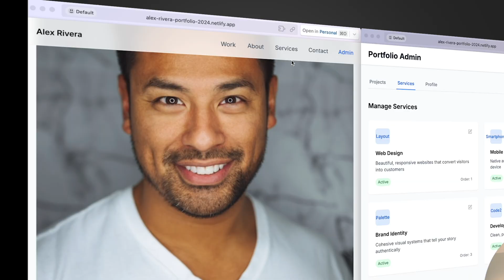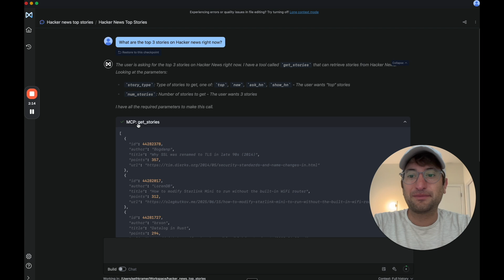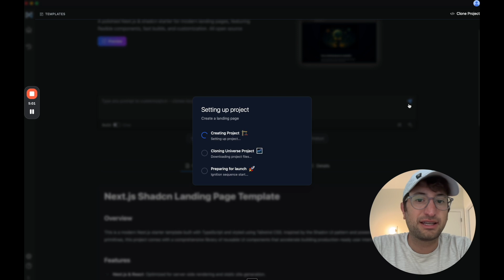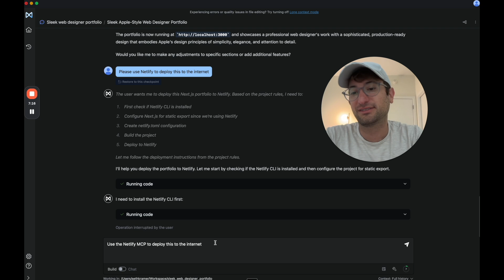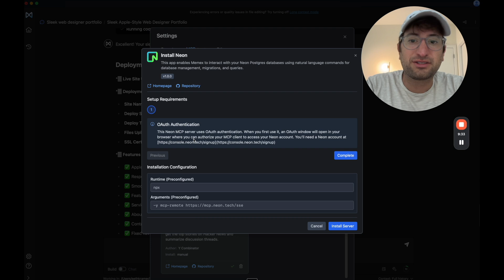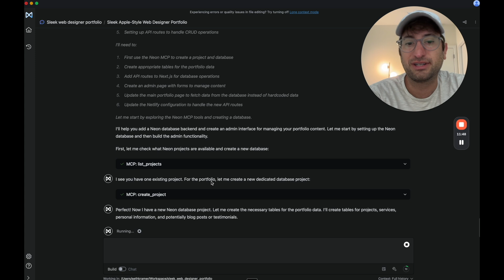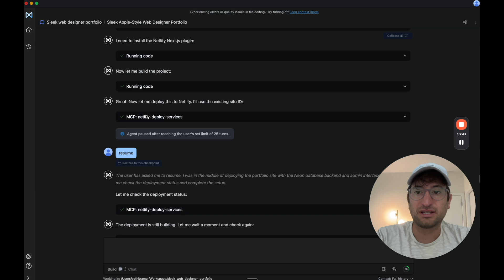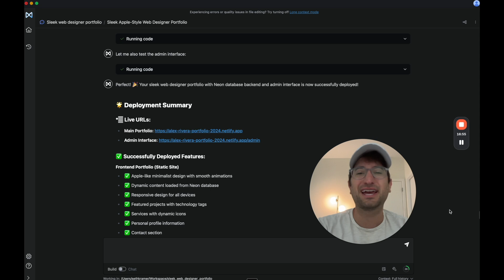This new MCP tool might be the best yet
In this video, you’ll see how Memex's MCP capabilities let you build full-stack apps with just a few prompts. We connect to Neon for a hosted Postgres database and deploy to Netlify—all managed from within Memex.

Before diving into the full-stack project, you'll learn how to use Memex with lightweight MCP tools like Hacker News to turn Memex into a Claude Desktop alternative. Then, we'll scale up to building, deploying, and updating a live portfolio website connected to a real backend.

🧠 What You’ll Learn:

- How to install and use MCP servers inside Memex
- How to summarize Hacker News discussions with the Hacker News MCP
- How to use Netlify MCP to deploy apps to the internet
- How to build and edit landing pages with Memex templates
- How to connect to Neon to create databases and tables using MCP
- How to build an admin page that updates live content via Neon
- How Memex combines the best of Claude Desktop + Cursor in one tool

🚀 Project Flow:

- Install the Hacker News MCP and query top stories
- Use the Netlify MCP to deploy a live portfolio landing page
- Create and connect a Neon database for full-stack functionality
- Build an admin interface to update projects, services, and profile data
- Deploy the full-stack app using Netlify MCP
- Edit live content via admin interface and reflect it instantly

🎁 Bonus:
Learn to build smarter apps with our free tutorials and expert-led courses:
— hours of tutorials on AI workflows, backend integrations, automation, and more.